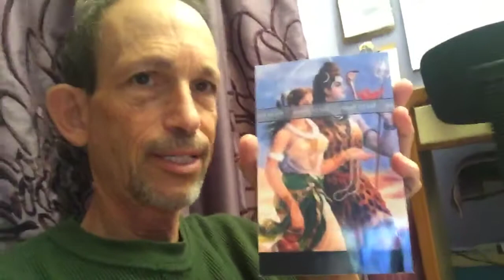Winter Solstice 2020 Satsang with Brother Sage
plus announcements of upcoming live streams and events for 2021